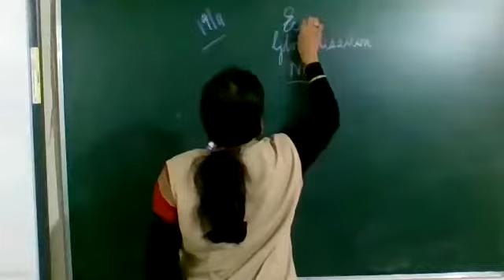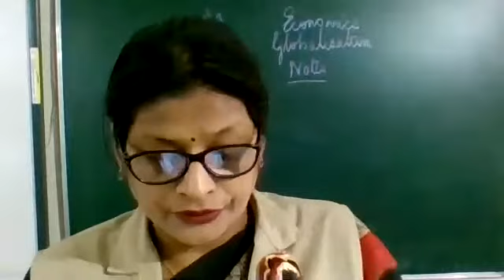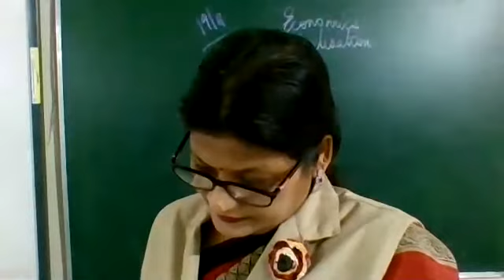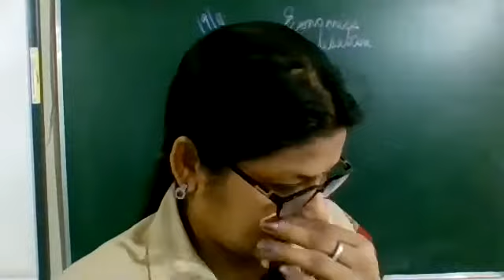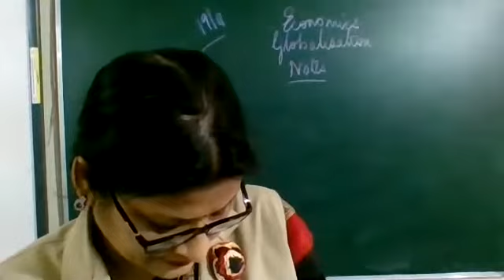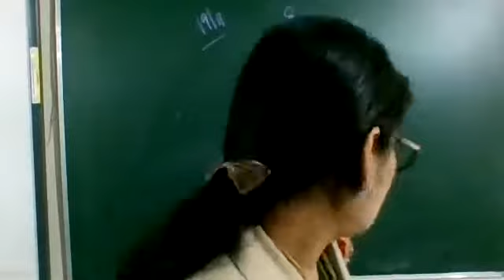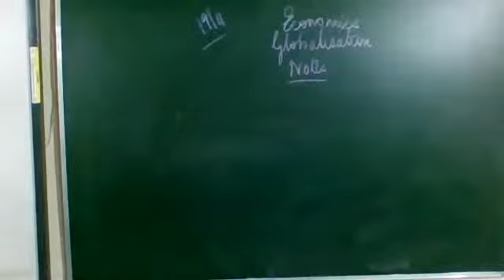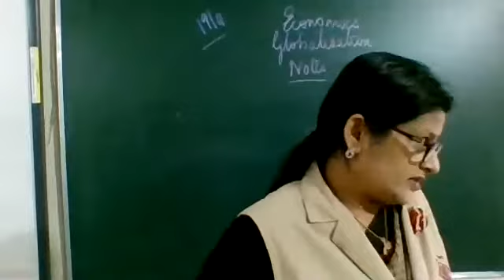globalisation ch 4 ;economics ; notes ; day 3 ; date 19 11